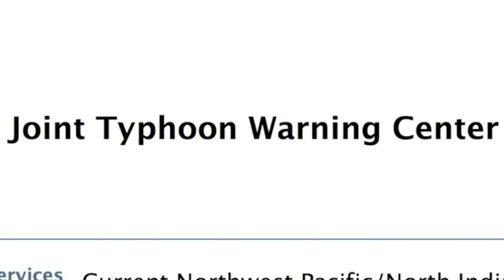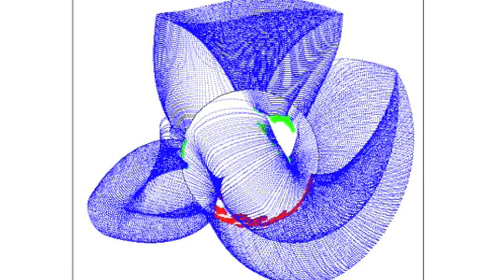S0 News April 27, 2014: Severe Weather, Spaceweather